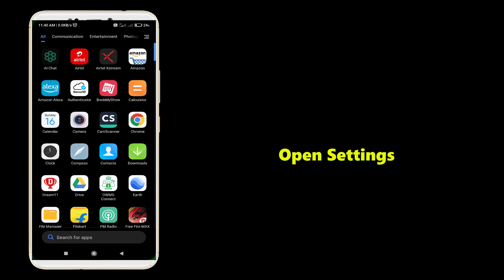That Code Isn't Valid You Can Request a New One Verification Problem Solved || INSTAGRAM || FIX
Thank You Everyone For Watching My Video  "That Code Isn't Valid You Can Request a New One Verification Problem Solved". This Video is Useful And You Learned Something Interesting.

Hope " That Code Isn't Valid You Can Request a New One Verification Problem Solved " useful content.

CHANNEL : @systemsolutions9071